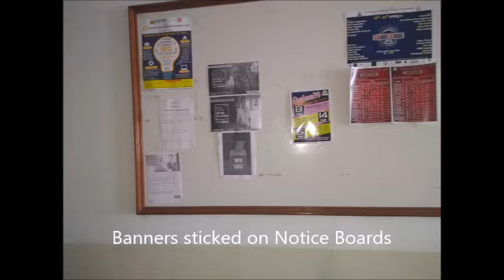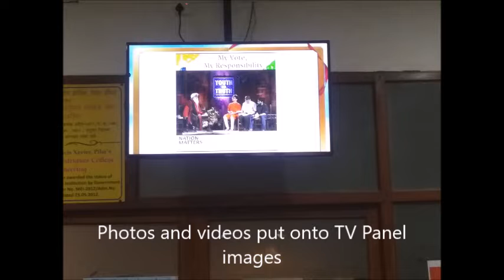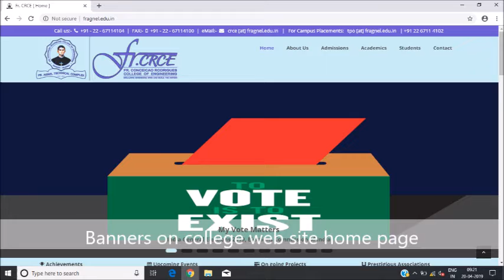Voting Campaign in April 2019 by IIC-FrCRCE at Fr.C.R.C.E. Bandra